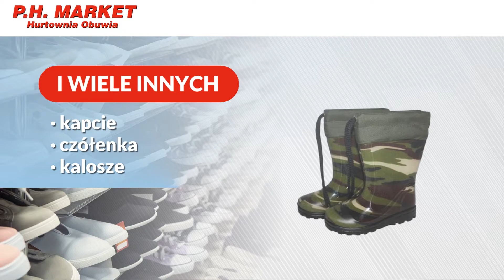Sprzedaż obuwia Słupsk Hurtownia Obuwia Market Waldemar Kapusta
Hurtownia obuwia i sklep internetowy Market znajduje się w Słupsku, w województwie pomorskim. Działamy na rynku od 1991 roku, właścicielem firmy jest  Waldemar Kapusta.

Zajmujemy się sprzedażą obuwia znanych, renomowanych marek - zarówno polskich, jak i zagranicznych. Działamy jako jeden z największych dystrybutorów w Wielkopolsce i na Pomorzu.

W sprzedaży posiadamy obuwie dla kobiet i mężczyzn, młodzieży oraz dzieci. Sprzedajemy kalosze, śniegowce, gumofilce, halówki, trampki oraz tenisówki z importu. Oferujemy Państwu obuwie wędkarskie, obuwie robocze oraz buty BHP. W ofercie posiadamy też wygodne wkładki do butów.

Zapraszamy do skorzystania z naszej oferty. Zapewniamy korzystne warunki współpracy. Więcej informacji znajdą Państwo na stronie